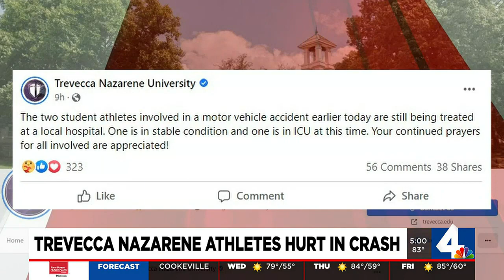Trevecca Nazarene athletes hurt in crash